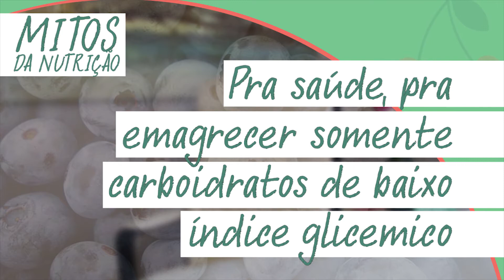Série Mitos na Nutrição (3) Gluten e Lactose, Paleo e Crossfit, Índice Glicêmico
Muitos conceitos na Nutrição são mal interpretados ou erroneamente generalizados! Vou explicar minha opinião sobre 10 deles!
Neste video
- GLUTEN e LACTOSE
- DIETA PALEO NO CROSSFIT
- ÍNDICE GLICÊMICO
Não perca os próximos!